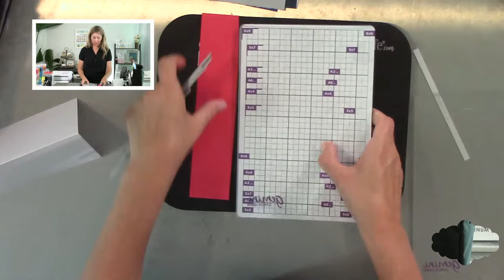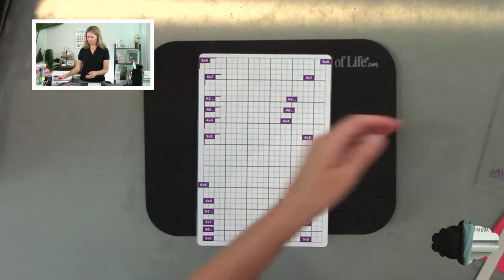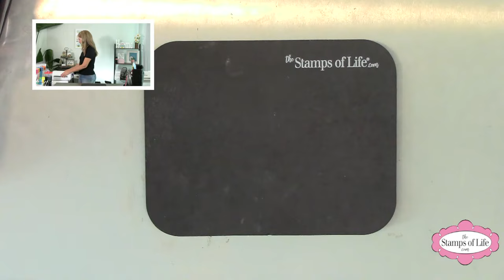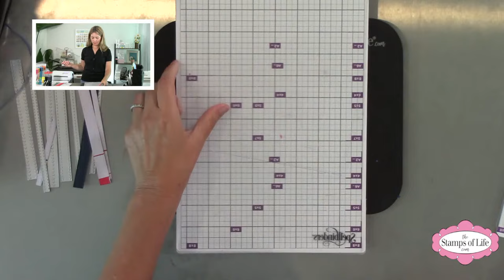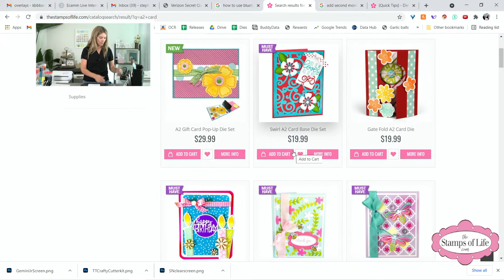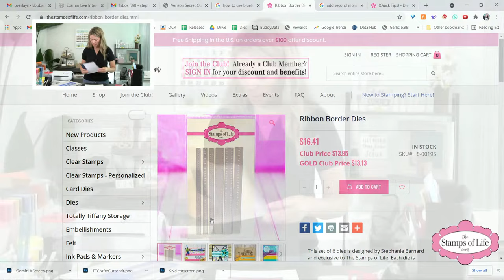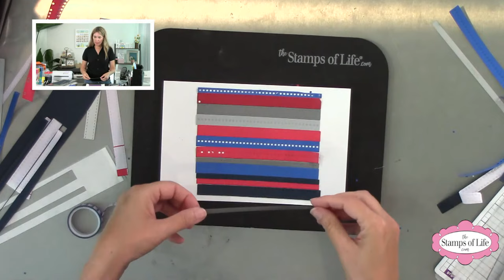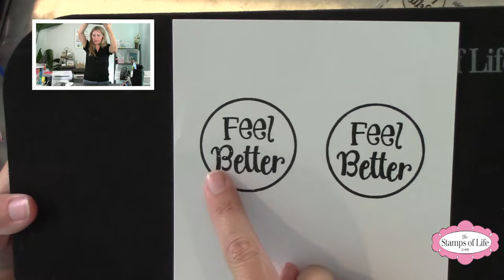How To Make A Feel Better Card Stephanie's Crafting Corner #80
Stephanie makes a feel better card in this video.
Get ready for Stephanie's Crafting Corner every Thursday! We start around 11AM PST/2PM EST. Tell your friends to join in the fun! Our stream will be here on YouTube, as well as Facebook and The Stamps of Life website video